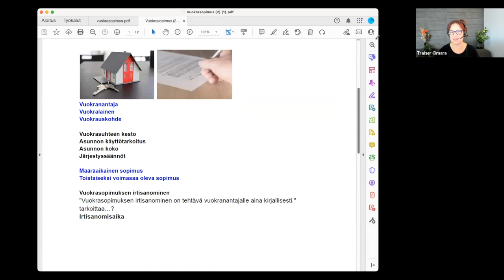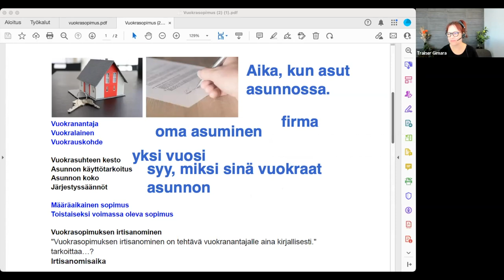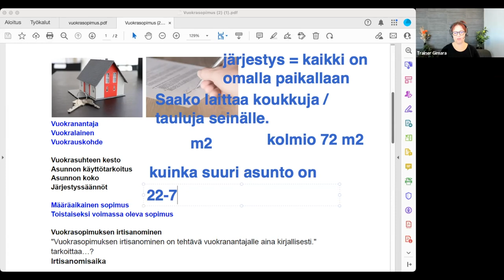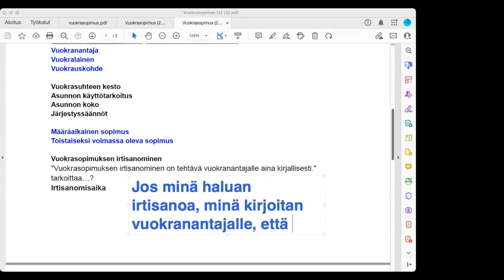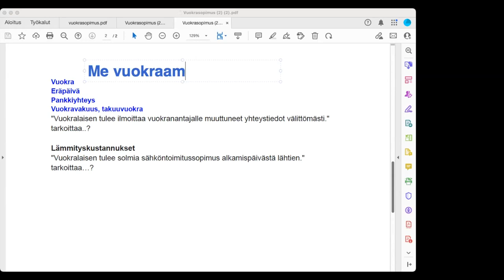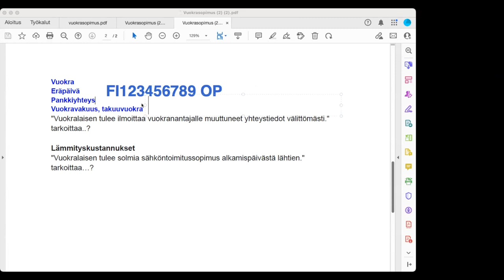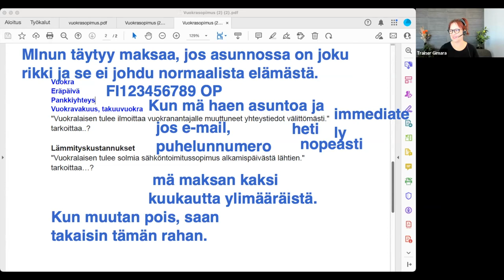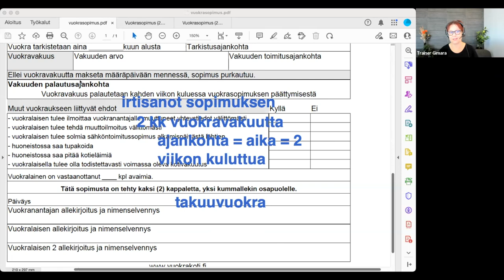Opi suomea! Vuokrasopimus, osa 2 (Beginner 2 - Intermediate)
Teema Theme: Ihminen ja lähipiiri
Osateema Part theme: Vuokrasopimus
Taso Level: Beginner 2 - Intermediate